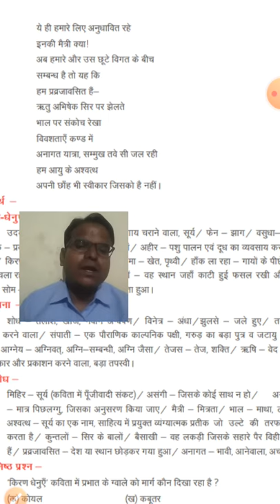एक बोध कविता की व्याख्या